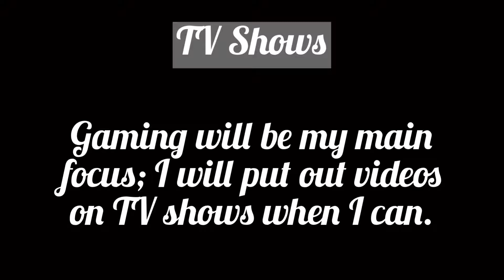Channel trailer | 2020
My channel has a lot of changes coming for 2020.